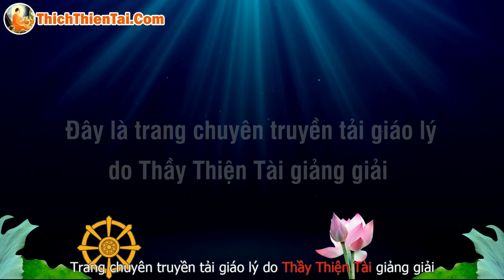Kinh Thắng Man kỳ 13 - Sống Nửa Đời Sao Chưa Chịu Học Đạo - Thích Thiện Tài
Người giảng: Thích Thiện Tài
Địa điểm: Chesapeake,  Virginia, Hoa Kỳ
Ngày giảng: 2019